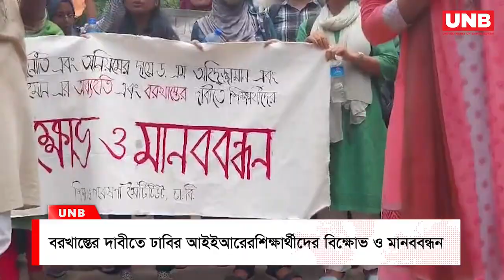ড. এম অহিদুজ্জামান ও ড. মাহবুবুর রহমান এর বরখাস্তের দাবীতে ঢাবির আইইআরের শিক্ষার্থীদের বিক্ষোভ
ড. এম অহিদুজ্জামান ও ড. মাহবুবুর রহমান এর  বরখাস্তের দাবীতে ঢাবির আইইআরের
 শিক্ষার্থীদের বিক্ষোভ